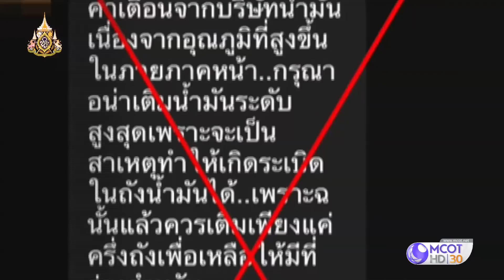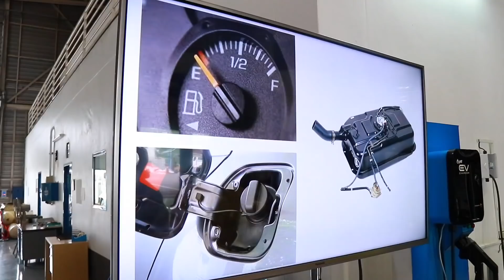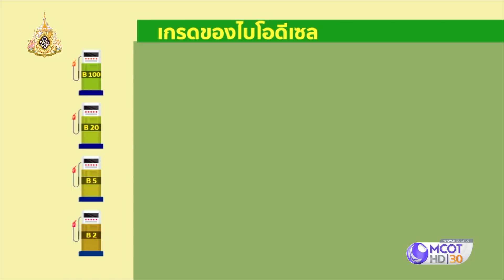อย่ากังวลน้ำมัน เต็มถัง หน้าร้อน (17 พ.ค.62) เรื่องง่ายใกล้ตัว | 9 MCOT HD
เรื่องง่ายใกล้ตัว |17พ.ค.62 OnAir
อย่ากังวลน้ำมัน เต็มถัง หน้าร้อน